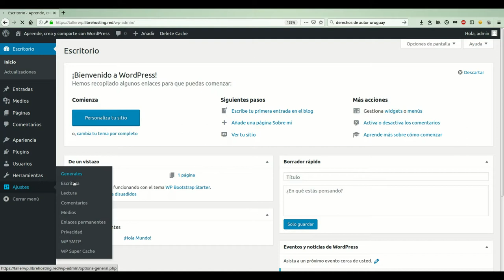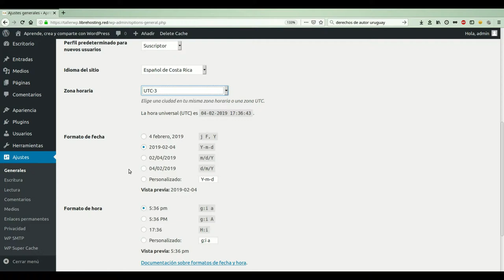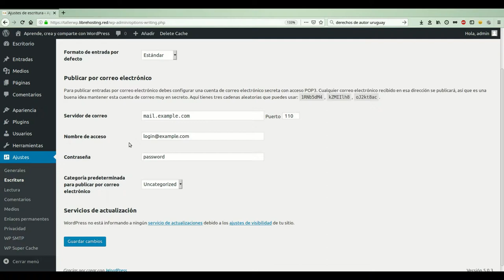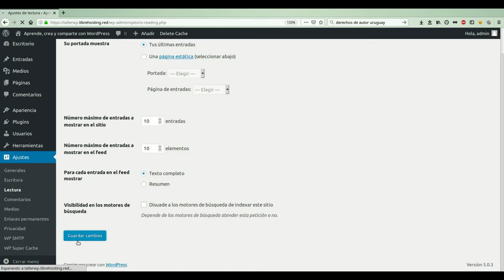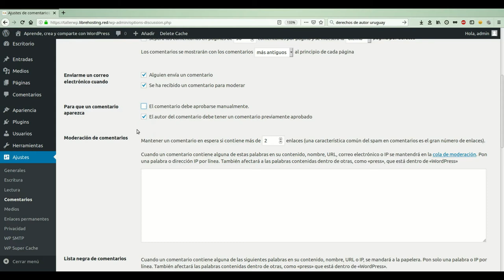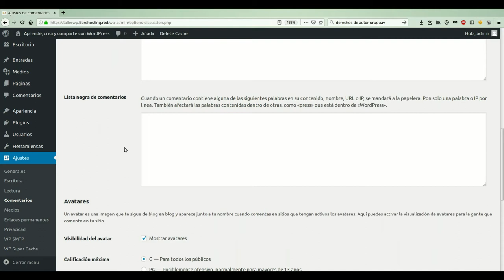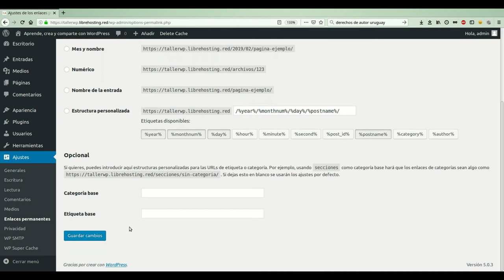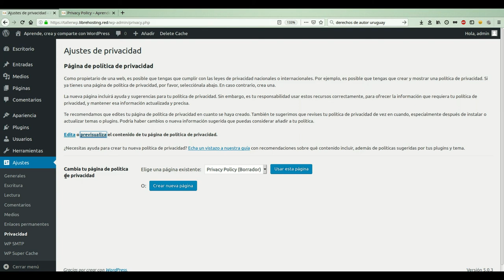Ajustes básicos de WordPress